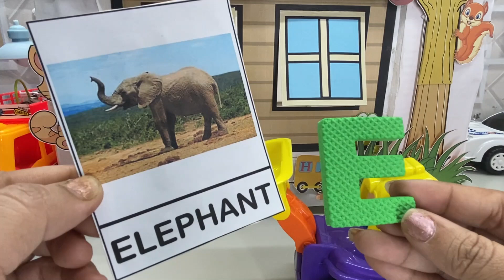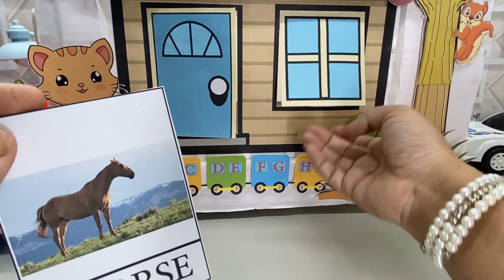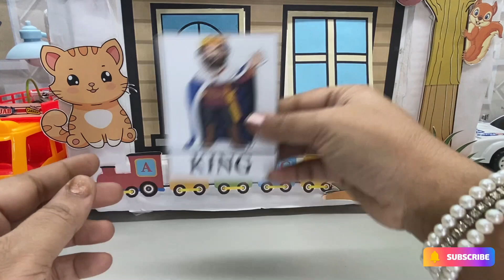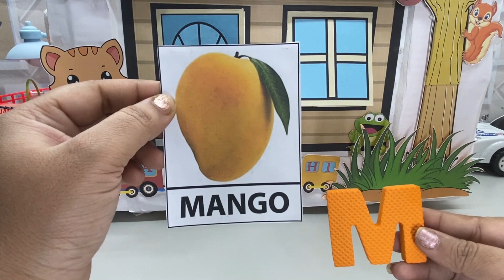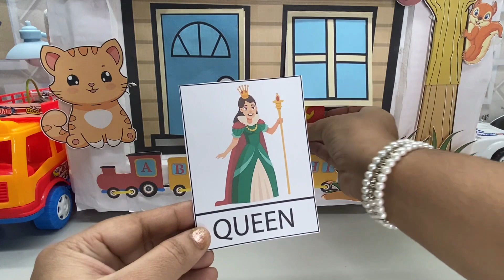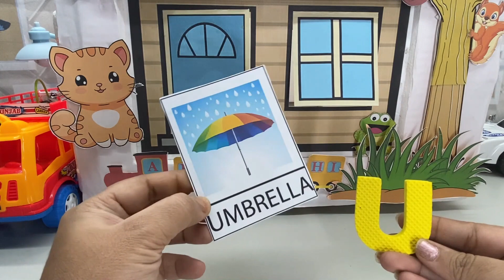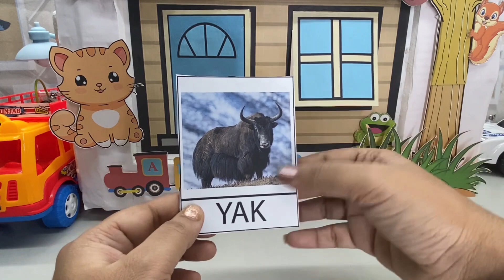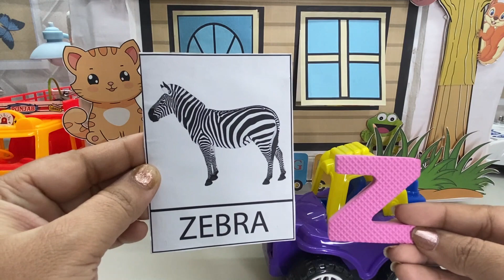ABCD | Alphabets ABCD , XYZ | Learn with toys | A to Z Alphabets | Learn with fun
Educational video to learn ABCD Alphabets , A to Z Alphabets in a fun way. This video is part of a larger collection of videos and its objective is for younger kids to learn the numbers, through several different examples. Ideal for preschool education